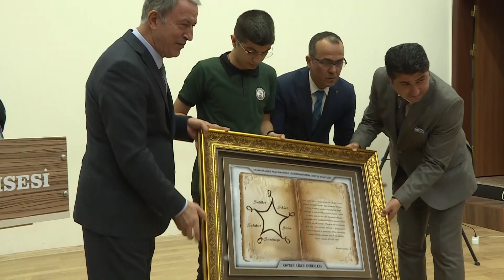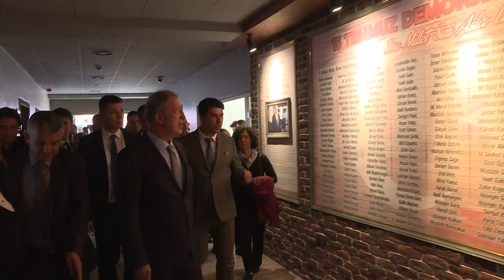Bakan Akar'ın 50 Sene Önce Mezun Olduğu “Taş Mektep” Olarak Adlandırılan Kayseri Lisesi’ni Ziyareti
Milli Savunma Bakanı Hulusi Akar, 50 sene önce mezun olduğu “Taş Mektep” olarak adlandırılan Kayseri Lisesi’ni ziyaret etti.
Okulun konferans salonuna öğrencilerle bir araya gelen Bakan Akar, konuşmasının ardından onların sorularını da yanıtladı. Bir öğrencinin Fırat’ın doğusundaki terör hedeflerine yönelik icra edilen Barış Pınarı Harekatı’ndaki son duruma ilişkin sorusu üzerine Bakan Akar, şunları söyledi:

"Ülkemizin ve milletimizin güvenliği, hak ve menfaatleri esastır. Bu çerçevede ülkemizin güneyinde, hudutlarımıza ve oradaki halkımıza karşı herhangi bir şekilde risk, tehdit ve tehlikeye müsaade etmeyeceğiz. Bu harekatla bir taraftan sınırlarımızı güven altına alacağız, diğer taraftan orada güvenli bölge oluşturacağız, teröristleri oradan kovacağız, etkisiz hale getireceğiz ve açılan alana da evlerinden, topraklarından edinmiş kişiler evlerine dönebilecekler. Maksat bu, çok açık ve net.  Bizim kimsenin toprağında gözümüz yok. Başta Suriye olmak üzere bütün komşularımızın toprak bütünlüğe son derece saygılıyız."

BU İŞİN ŞAKASI YOK DİYE SÖYLEDİK

Güvenli Bölge’nin diğer ülkelerle  tesis edilmesi konusunda yoğun görüşmeler yaptıklarını anımsatan Bakan Akar, “Yaptığımız görüşmelerde mutabık kaldığımız konuların uygulamasında 49 gün sabrettik ve ciddi bir sonuç alamadık. Bunu bizim muhataplarımız ve dış basın  çarpıtıyor. Biz bir günde bu kararı vermedik. Veyahut başlangıçta biz tek başımıza girmeye karar verip de görüşmeleri herhangi bir şekilde akamete uğratmadık. Biz görüşmelere başladığımızda samimi olarak ABD ve diğer koalisyon ülkeleri ile beraber Güvenli Bölge oluşturma konusunda birlikte çalışmayı düşünerek, bunu bekleyerek görüşmeler yapıldı. Daha sonra mutabık kaldığımız konuların uygulanmasında da 49 gün onlarla beraber bu işleri umutla yaptık. Gördük ki verilen sözlerin hiçbiri tutulmuyor, teröristler her geçen gün daha da güçleniyor. Sayın Cumhurbaşkanımızın talimatları ile Silahlı Kuvvetlerimizin planları çerçevesinde harekata başladık, 9 Ekim saat 16.00. Mehmetçik, büyük bir kahramanlık ve fedakarlıkla, tahminlerin çok ötesinde yüksek bir performansla hedeflerine ulaştı, ulaşmaya devam ediyor. Biz bunu bütün dünya aleme ilan etmiştik, vaziyet böyle, biz bunu yaparız diye. Kaç kere bu işin şakası yok diye söyledik."

Sivillerin zarar görmemesi için hem harekat sırasında hem planlama safhasında hiçbir ülkenin göstermediği hassasiyetin gösterildiğini vurgulayan Bakan Akar, şunları söyledi:
“Fakat bir sürü iftira, bir sürü bühtan, yalan haberler var. Anadolu Ajansı burada çok önemli bir iş yapıyor. Yalan fotoğrafları alıyorlar, gerçeklerini ortaya koyularlar. Utanmaz, ahlaksız, alçaklar ‘TSK, Tel Abyad’da çocuklara şunu yaptı’, ‘TSK, Resulayn’da kadınlara şunu yaptı’ diye fotoğraf koyuyorlar, o fotoğrafların biri Vietnam’dan biri Afganistan’dan çıktı. İşte bu alçaklara karşı sadece sahada değil, bilgi savaşları çerçevesinde de mücadelemiz yoğun şekilde devam ediyor.”

BİZİM TEK HEDEFİMİZ TERÖRİST

Sivillere zarar verilmesi gibi bir konunun asla söz konusu olmayacağını belirten Bakan Akar, “Operasyon sahasında sivillere, dini yapılara, çevreye, kültürel, tarihi yapılara zarar vermemiz mümkün değil. Harekat sonrasında bir Rakka’nın, Musul’un, Doğu Guta’nın fotoğraflarına bakın bir de Türk Silahlı Kuvvetlerinin gerçekleştirdiği harekat sonrası Afrin’a bakın, Resulayn’a, Tel Abyad’a bakın" dedi. Bu konuda TSK’nın övünülecek bir  yeteneğe, bilgi birikimine, performansa sahip olduğunu belirten Bakan Akar, “Bizim tek hedefimiz teröristtir” diye konuştu.

Yalan, alçakça haberlerle kimyasal silah kullanıldığına yönelik iddiaların yayımlandığına dikkati çeken Bakan Akar, “Yalan haberlerle kimyasaldan bahsediyorlar. Türk Silahlı Kuvvetlerinde bir gram kimyasal silah yok. Ne bunun atma vasıtası, ne mühimmatı var. Envanterimizde yok.” dedi.

Millî Savunma Bakanlığı Haberlerini okumak için Millî Savunma Bakanlığı web sitesi linkine tıklayabilirsiniz.